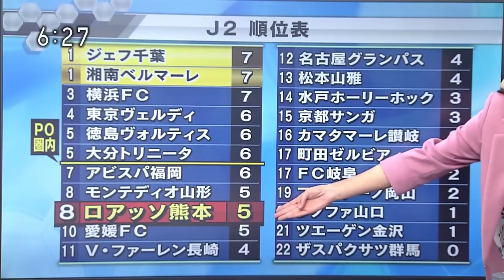2017 J2第3節 ロアッソ熊本×モンテディオ山形 ローカルニュースまとめ